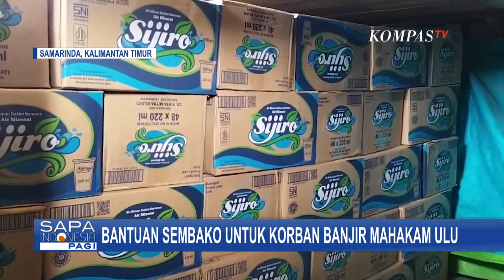Paket Bantuan Sembako dan Obat-Obatan Mulai Disalurkan ke Korban Banjir di Mahakam Ulu | KOMPASTV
MAHAKAM ULU, KOMPAS.TV - Sejumlah paket bantuan untuk korban banjir di Mahakam Ulu akan di berangkatkan. Bantuan ini menggunakan kapal di Pelabuhan Sungai Kunjang di Samarinda, dijadwalkan bantuan ini tiba Rabu (22/5/2024) pagi.

Bantuan untuk korban banjir di Mahakam Ulu terus mengalir, baik dari pemerintah, perusahaan, maupun kelompok perorangan.

Bantuan berupa beras, telur, air mineral, gula dan bahan pokok lainnya sudah berada di Pelabuhan Samarinda. Sementara untuk alat kesehatan dan obat-obatan juga sudah siap diberangkatkan.

Sejumlah paket sembako ini diangkut menggunakan kapal dari Pelabuhan Sungai Kunjang Samarinda menuju Pelabuhan Mahakam Ulu dan akan disalurkan ke tempat banjir yang merendam 5 kecamatan di Mahakam Ulu. (*)

Kompas TV
Independen | Terpercaya